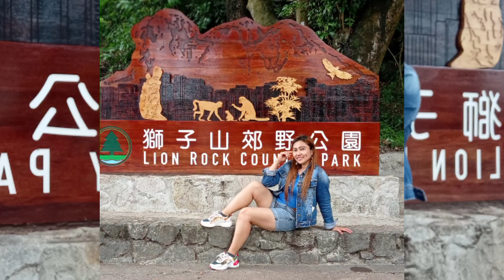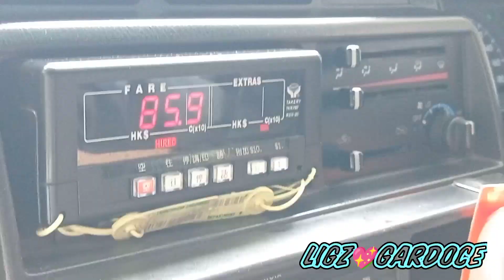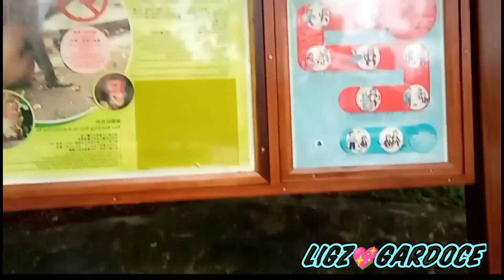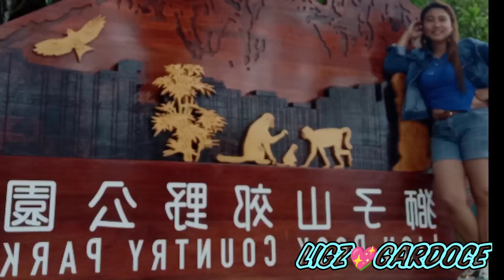LION ROCK COUNTRY PARK, TOURIST SPOT IN HONG KONG